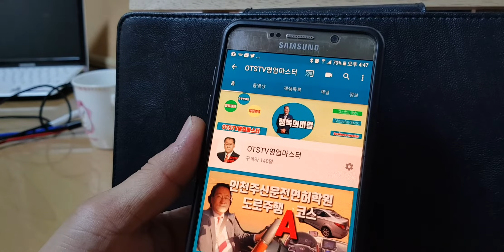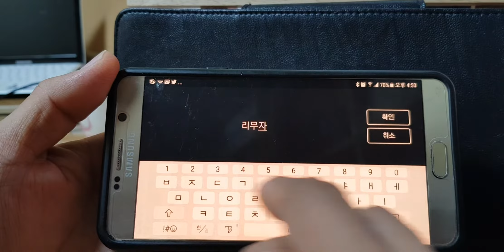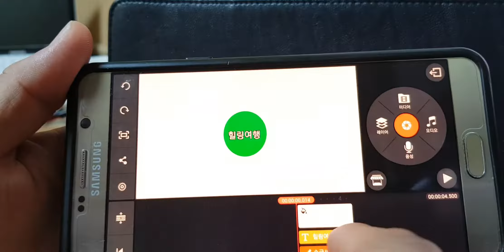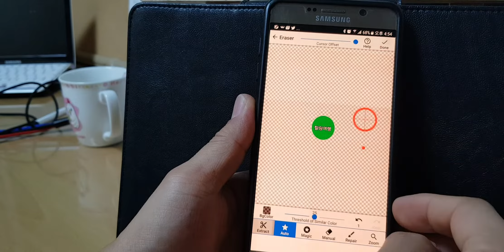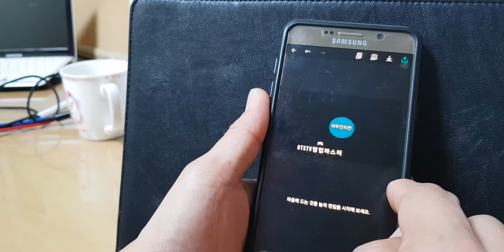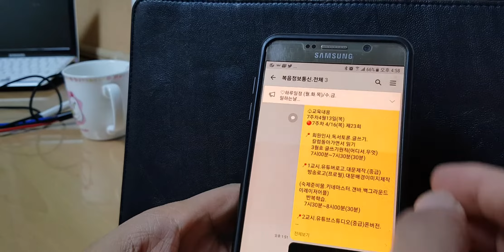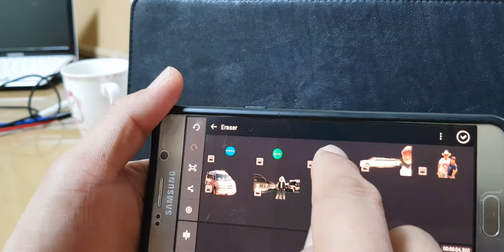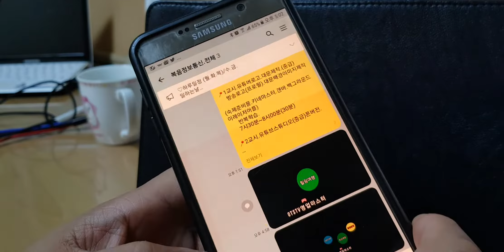유튜브 대문 채널아트을 키네마스터.백그라운드이레이저.캔바어플로 제가 직접만들어 보았습니다. 1편 [영업지원/유튜브 ]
이영상은 유튜브채널아트 직접만들기1편
입니다.PC에서 완료하는 2편영상을
참조해서 시청해주세요.감사합니다

안녕하세요.OTSTV
OTS는 Open Total Service
창업토탈서비스 소개합니다
창업.마케팅.컨설팅해드립니다.

☆멋진곳 멋진차 멋진분 만나고
☆영상이 즐거우셨다면 좋아요!를 눌러 OTSTV영업마스터를 응원해 주세요

보고 유익하셨다면 좋아요 해주세요!!